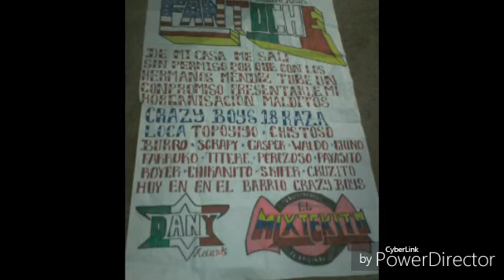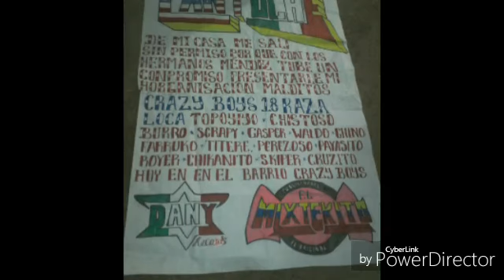sonido fantoche cumbia de los grafiteros tototepec gro octubre 2016 DanyRecords